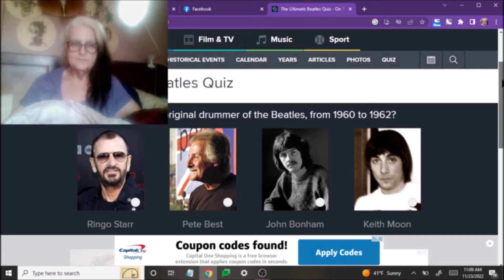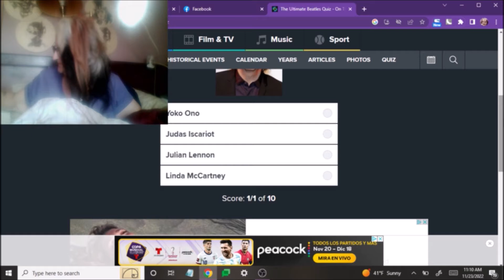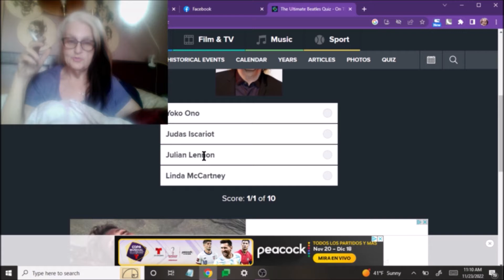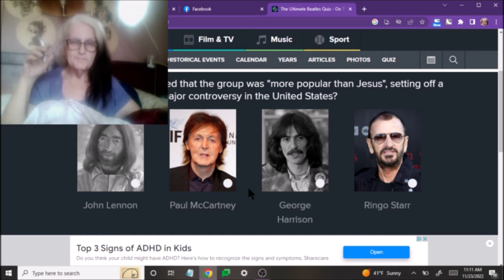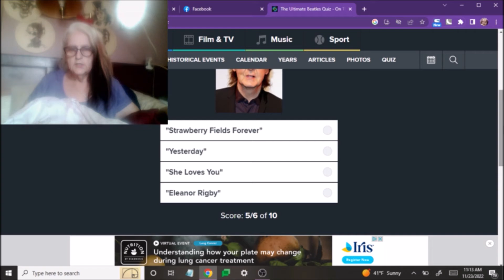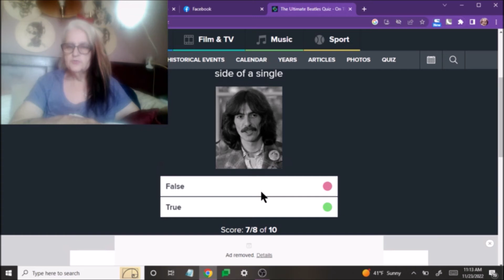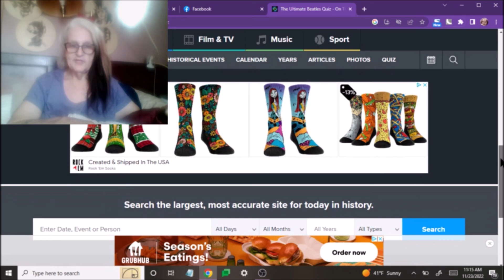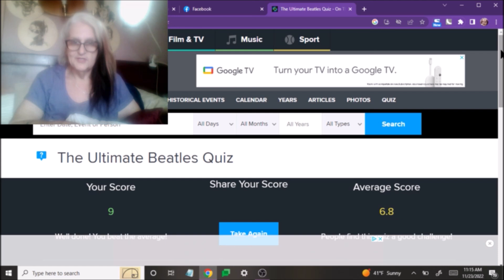Do I Know The Beatles?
EASTERN TIME:

7 a.m. - Valerie Reese Live

10 a.m. - Granny Monster Premier:

11 a.m. - Granny Monster Premier:

12 p.m. - Valerie Reese Live - with guest

 1 p.m. - Valerie Reese Live

4 p.m.:  Granny Monster Live

7 p.m.: Available time slot - join us

9 p.m. - Granny Monster Live

10 p.m.:  Available time slot - join us

Thanks BOIZ
Images music and edits  provided